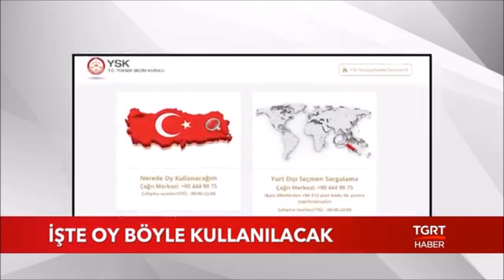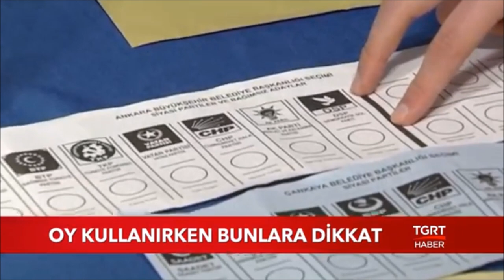31 Mart Yerel Seçimlerde nasıl oy kullanılacak DİKKAT EDİLMESİ GEREKEN YERLER (SON DAKİKDA..!)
31 Mart yerel seçim oy pusulası nasıl olacak - yerel seçim nasıl nerede oy kullanacağım? (oy pusulası örneği)
Oy pusulası, 31 Mart 2019 yerel seçimlerine az bir süre kala oldukça merak ediliyor. Vatandaşlar 31 Mart yerel seçim öncesinde oy pusulası örneğini araştırmaya başladılar. Birleşik oy pusulasında, daha önce çekilen kuraya göre sırayla siyasi partilerin adaylarının isimleri, parti adları ile partilerin amblemleri yer alıyor. Pusulanın sonunda bağımsız adayların isimleri bulunuyor. Peki 31 Mart yerel seçim oy pusulası nasıl olacak? Nasıl, nerede oy kullanacağım işte tüm detaylar.
Video Net kanalımıza hoş geldiniz. Kanalımızda sizler için bilgilendirici, ilginç, eğlenceli, komik, tarihi, büyüleyici, çekici, gizemli ve en güncel ve değişik tarzlarda yeni videolar getirmeyi hedefliyoruz.

Destekleriniz için Teşekkürler.